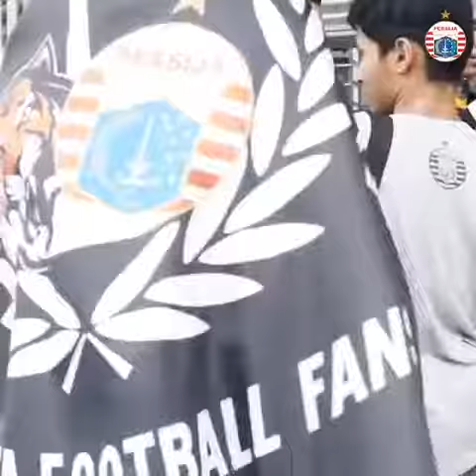Today is PersijaDay. Let's Go and Fight Back Tigers!✊🏻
today is Persija day